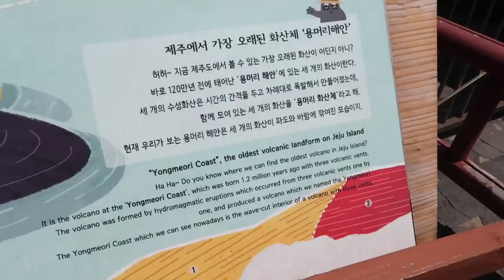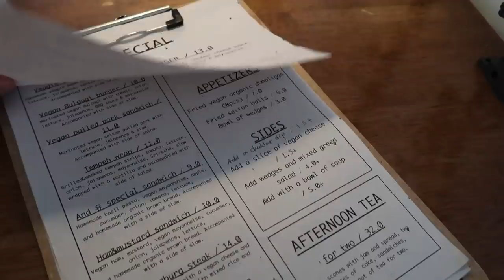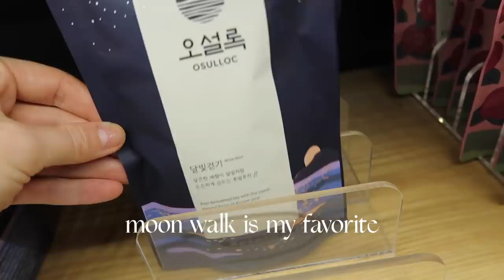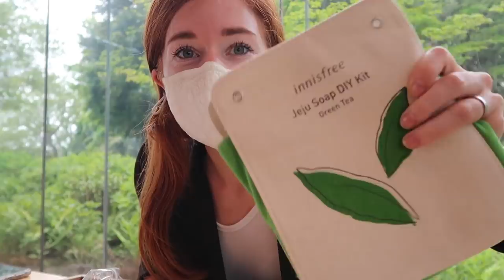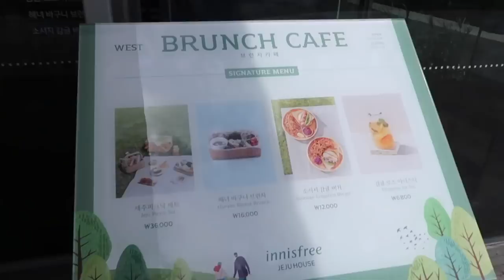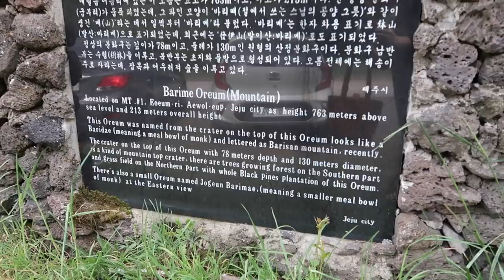Jeju Island | Beaches, Vegan Cafes, and Osulloc Tea Museum | My Life in Korea VLOG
Hi guys!! We're back in Jeju! I've never been to the west side of the island before and it genuinely blew me away (not just because it was so windy harhar) I can't wait to go back and explore again but for now, thank you for being my travel partners :) I hope you're all doing well and thank you for allowing me to get opportunities like this - this is all because of you!! Sending love~